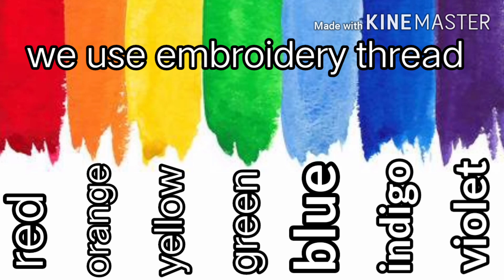DIY rope rainbow earrings | how to make rope earring at home | DIY hand made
hello everyone my name is minakshi jain ________________________________________________
IF YOU WANT TO BUY ANY EARRING MATERIAL & READY MADE EARRING SO PLEASE FEEL FREE CONTACT WITH US. (DROP YOUR COMMENT)

IF YOU HAVE ANY SUGGESTION OR FEEDBACK REGARDING THE VIDEO
LET IT SHARE IN COMMENT YOUR RESPONSE IS VALUABLE TO US AND
ALWAYS APPRECIATED.